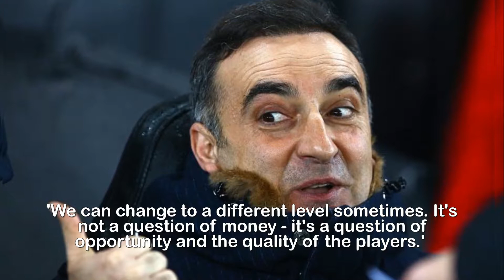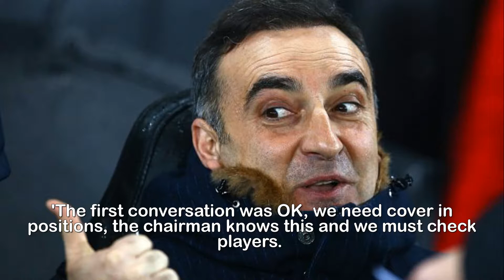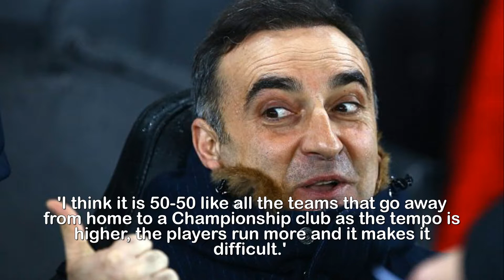Swansea shopping for 'sardines not lobster' in the January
Swansea shopping for 'sardines, not lobster' in the
January as new boss Carlos Carvalhal admits club don't
have funds for big-name deals.Swansea boss Carlos Carvalhal has indicated he is likely to be taking the cheaper option in the January transfer window by buying 'sardines and not lobster'.Carvalhal evoked memories of Eric Cantona's famous 'when the seagulls follow the trawler' address in 1995 as he compared Swansea's forthcoming transfer activity to buying fish.'We have money for sardines and I'm thinking lobster,' Carvalhal said ahead of Saturday's FA Cup third round trip to Wolves.